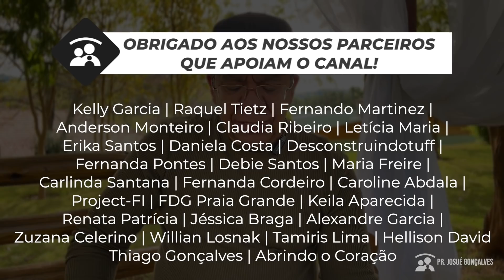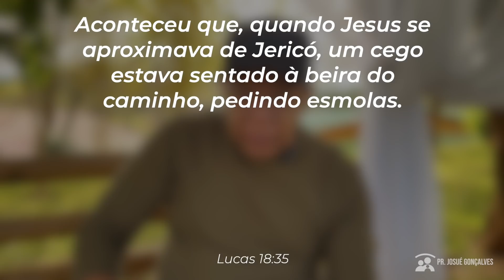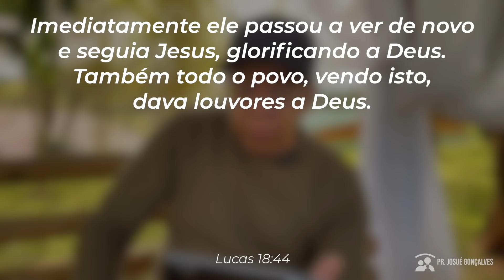ORAÇÃO DA MANHÃ 23 DE MAIO (FAMÍLIAS CURADAS - NÃO SE CONFORME COM SUA DEFICIÊNCIA)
Olá, bom dia tudo bem com você, tudo bem com a sua família? Pastor Josué Gonçalves aqui para mais uma Oração da Manhã da Série Famílias Curadas. Hoje estaremos orando por uma colaboradora do lar, coloque o nome nos comentários para oração. Hoje nós vamos falar sobre o cego de Jericó que ao saber que Jesus se aproximava, começou a clamar: "Jesus filho de Davi, tem misericórdia de mim" Jesus ouviu o seu clamor e após perguntar: "O que queres que eu te faça?". Fez o cego enxergar. O vídeo de número 09 e na Oração da Manhã de hoje, 23 de Maio vamos Orar para que você Não Se Conforme com a Sua Deficiência!

Texto Base: Lucas 18:35

Tema da Oração

Vamos orar por uma colaboradora do lar, coloque nos comentários o nome para oração.

Não se Conforme com Sua Deficiência!

Você é do tamanho do seu sonho, você chega onde é capaz de sonhar!

Receba a oração da família feita pelo Pastor Josué Gonçalves, o vídeo de número 09 dessa série de 21 dias de oração da manhã pela família, Famílias Curadas hoje, oração da manhã do dia 23 de Maio

Deixe seu pedido de oração nos comentários! Pr. Josué Gonçalves